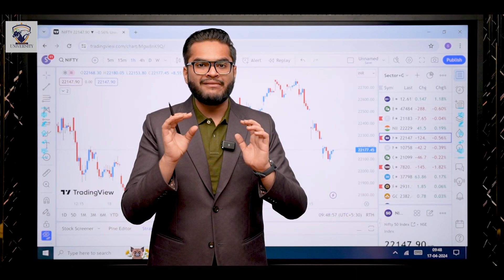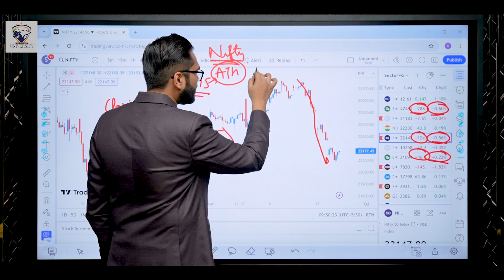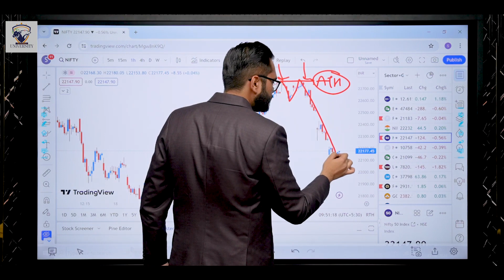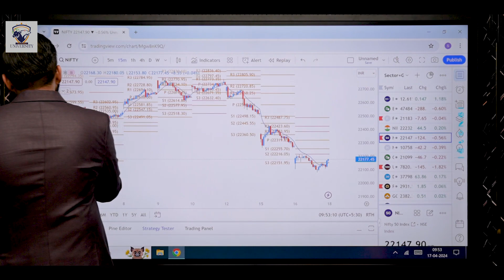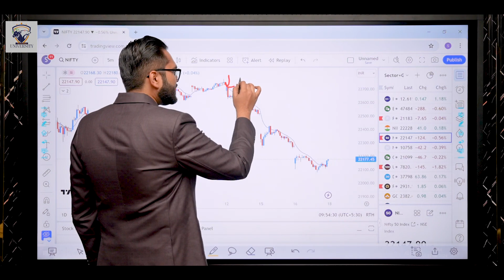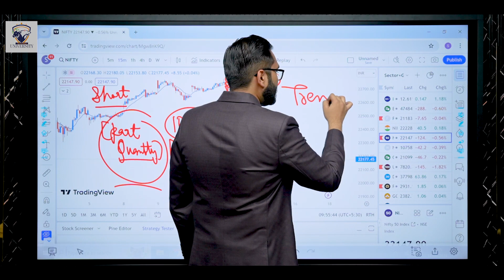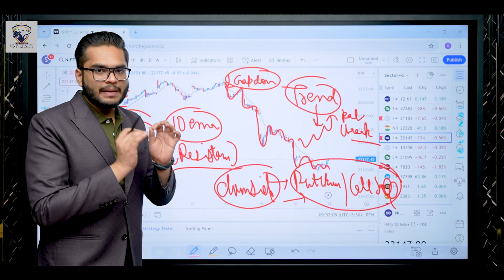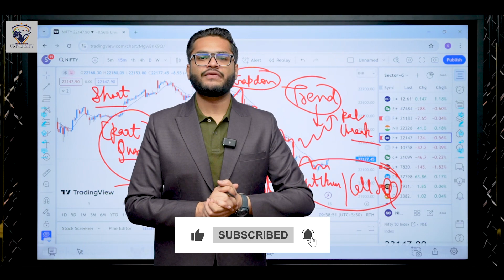Nifty Levels to Trade For Thursday April 18th | Nifty Expiry Special | Nifty Gap Up Tomorrow ?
Gain insights into Nifty & Banknifty levels analysis for April 18th, featuring a special focus on Nifty expiry. 📈💡